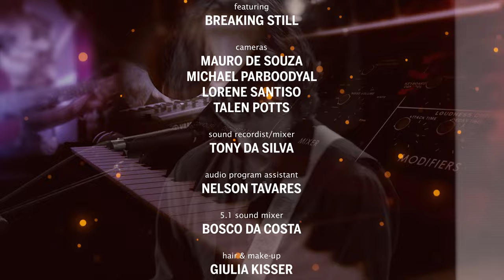BREAKING STILL - CMCTV Talent (FULL SHOW) S2.E13 4K 5.1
Breaking Still are a hard rock sensation from Welland, Ontario, delivering electrifying performances infused with raw energy and meaningful lyrics about mental health and perseverance. They are a force to be reckoned with, offering an unforgettable live experience and a message of resilience and hope.